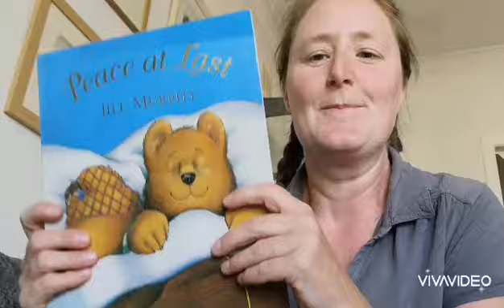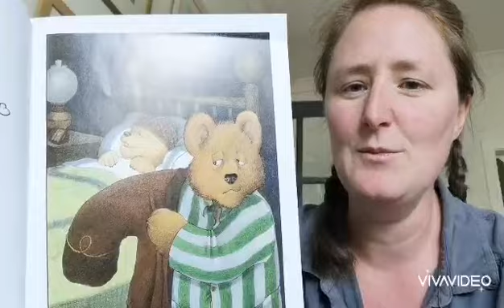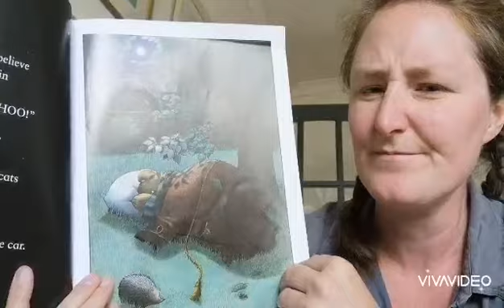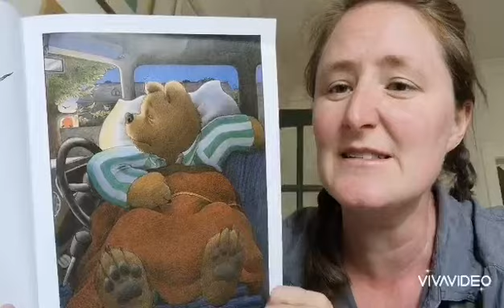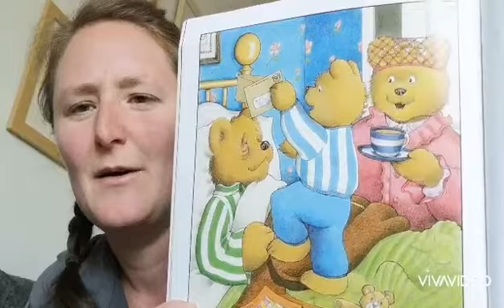Peace At Last by Jill Murphy